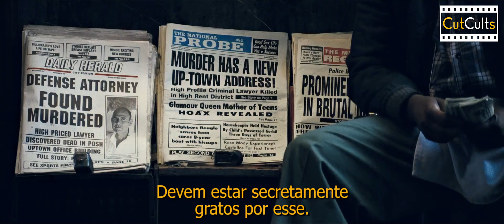Se7en | Sin Turns on the Sinner